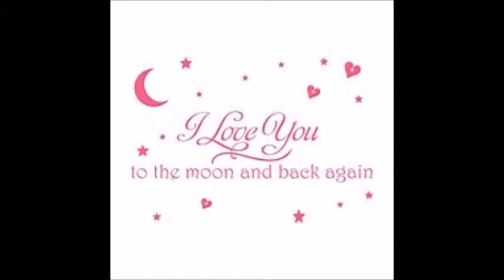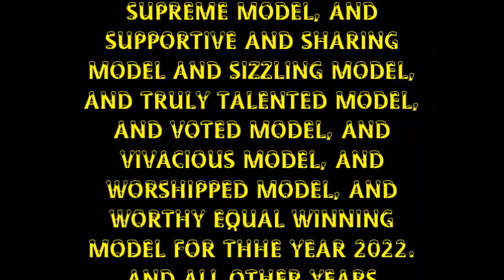DEIDRA MALONERESPECTED AND HONORED FRIEND AND PROFESSIONAL AND PUBLISHED MODEL, EQUAL WINNING MODEL